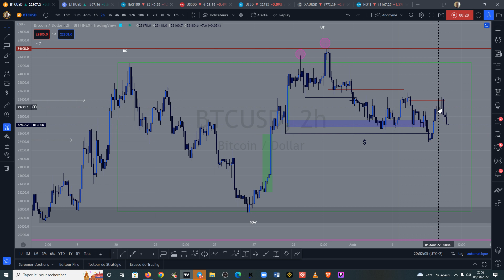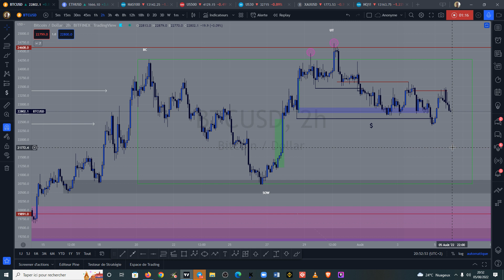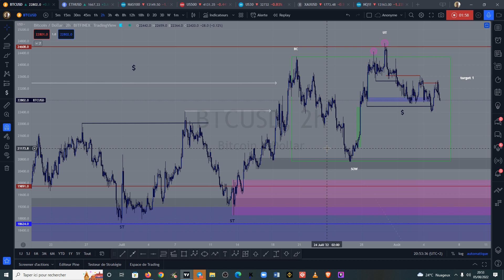BITCOIN BTC MISE AU POINT